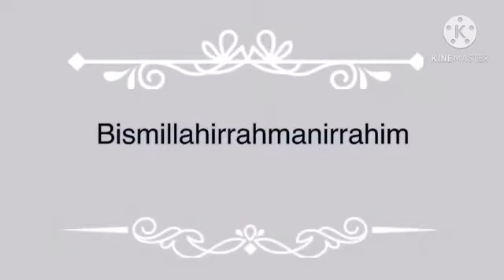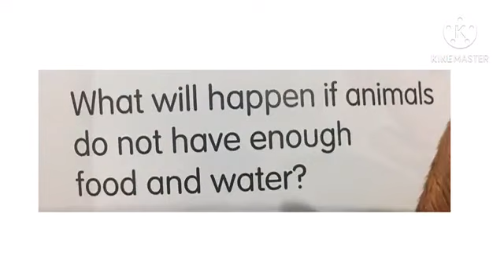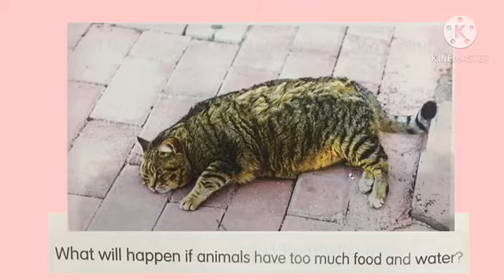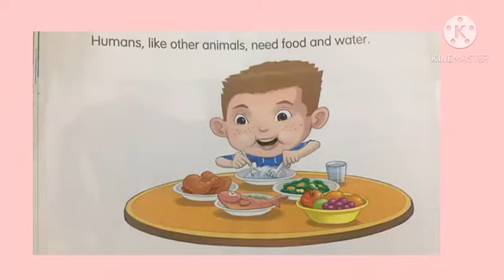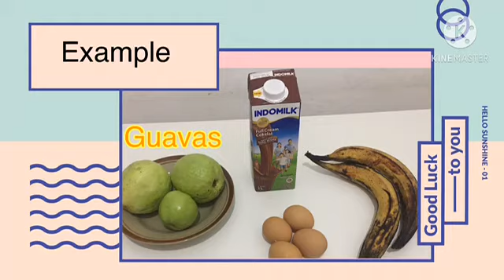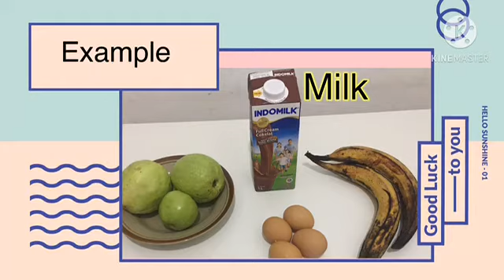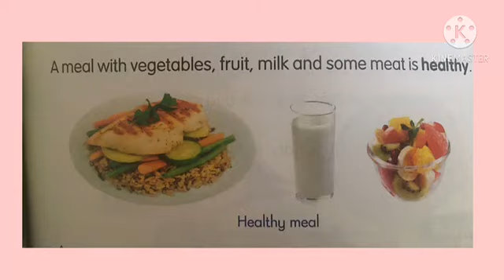Grade 1 Science (Healthy Food) with Mrs. Maulidia